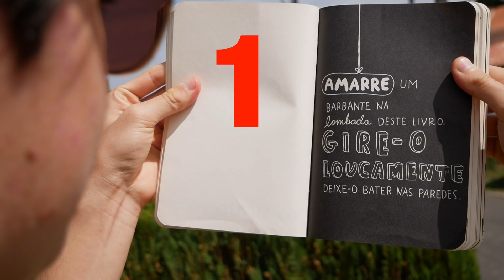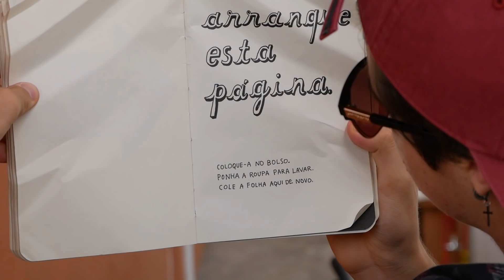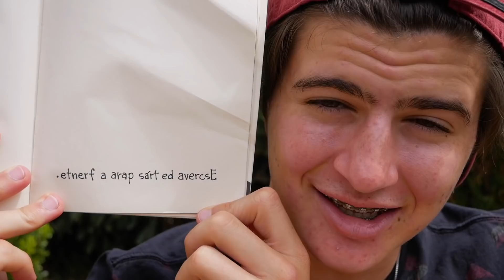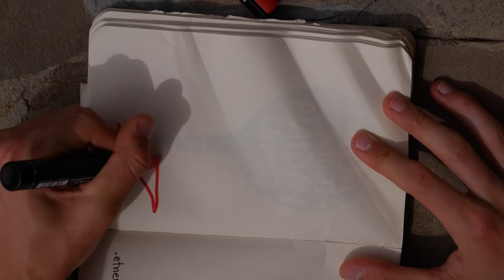🤪MAIS 6 MANEIRAS DE DESTRUIR UM DIÁRIO!!!🤪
Depois de muito tempo, fizemos a parte 2 da saga da destruição do diário!